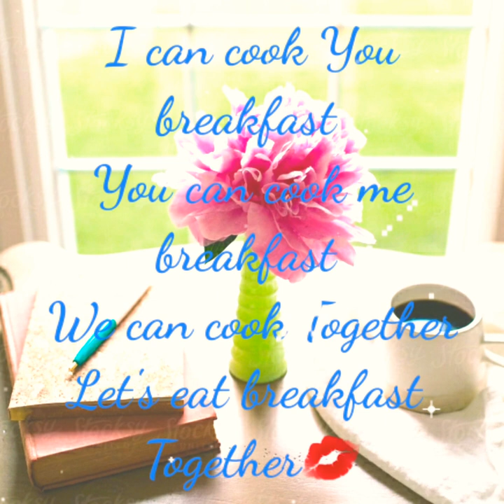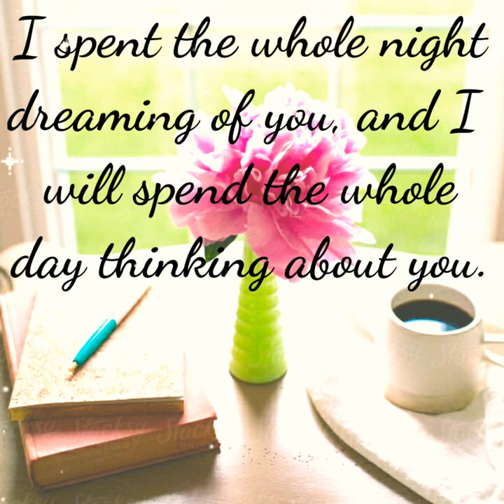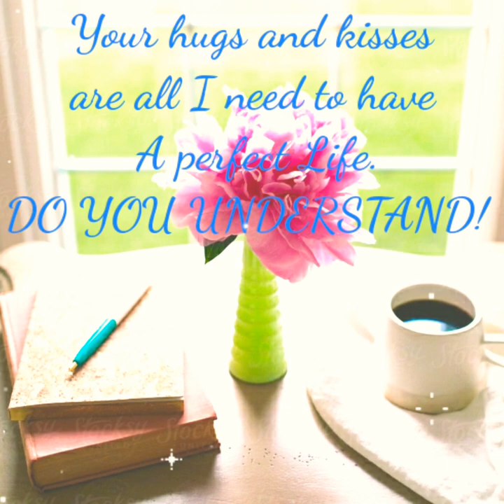HELLO MYKING Goodmorning 🙏❤🙏[ I love you poems ]🦋🕊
((  💫King Good Morning 🙏❤🙏 ILY💋IMY 💫   ))

THANKS GOOGLE 🙋‍♀️